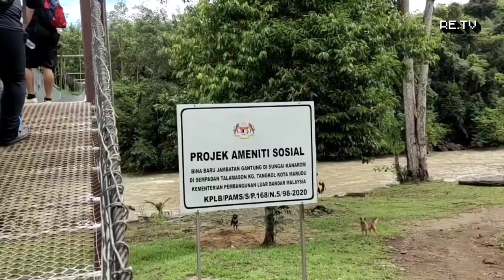Road to A&Q Durio Farm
hiking

farming

durian

offroad